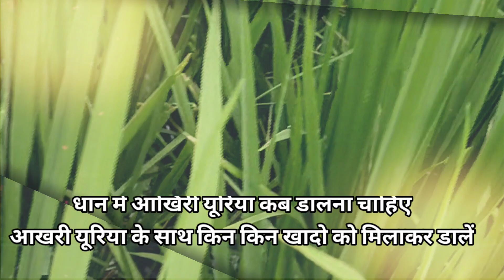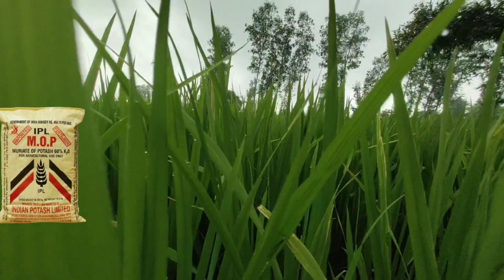धान में आखरी यूरिया के साथ क्या-क्या मिलाकर डाले ||धान की जबरदस्त ग्रोथ ,लंबी बालियां |Dhan ki kheti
धान में आखरी यूरिया के साथ मिलाकर डाले यह खास चीज पैदावार रिकॉर्ड तोड़ होगी
धान में आखरी यूरिया के साथ क्या-क्या मिलाकर डाले
Dhan me Antim urea khad
dhan me urea khad
dhan me antim urea
dhan me antim khad
dhan me 50 din me khad
dhan me 45 din me khad
dhan me 40 din me khad
dhan me antim urea ke sath kya daale
dhaan me aakhiri urea kab den
dhaan me khad kab kab dalen
dhan me urea kitna dale
dhan me urea kab dale
Dhan me dusri uriye khad me kya dale
dhan ki fasal
Dhan ki dawai
dhaan mein dusri khad kab dale
dhan mein futan ki dawai
dhan me kya dale
dhan ki kheti me fertilizer